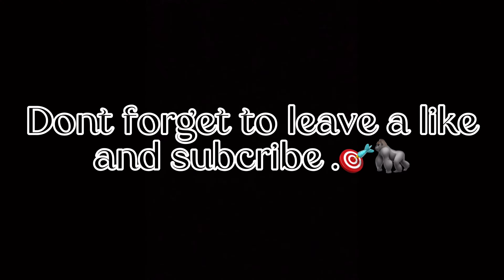TANK 5 Wishing You Happy Holidays🎯🦍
⚡️Name : ᴛʀʏㅤᴛᴀɴᴋ⁵ㅤッ
⚡️T R Y H A R D S

I allow anyone to make reaction videos but must remain branded under TANK 5 (with my channel link) in the description.